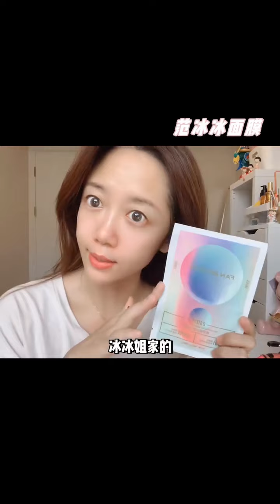Hot Beauty 2373